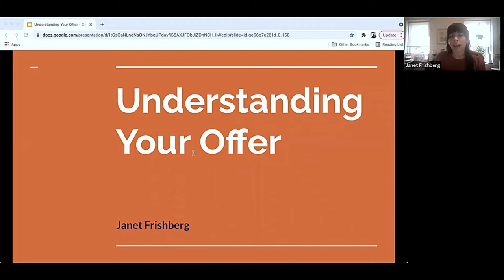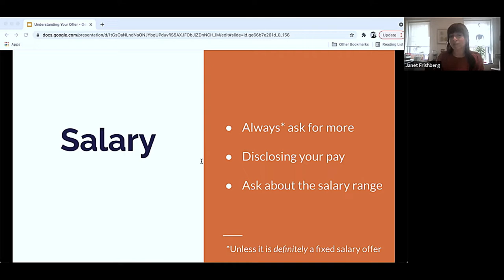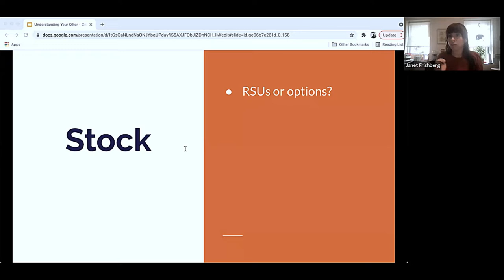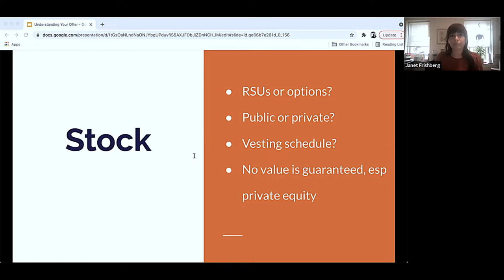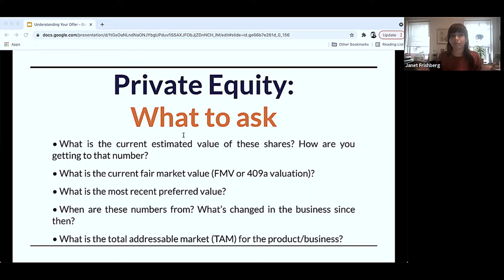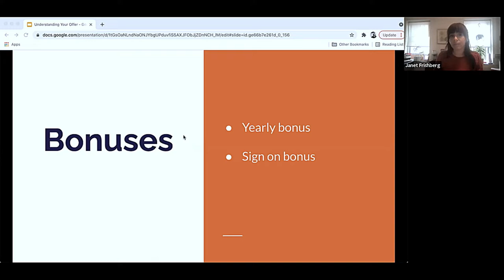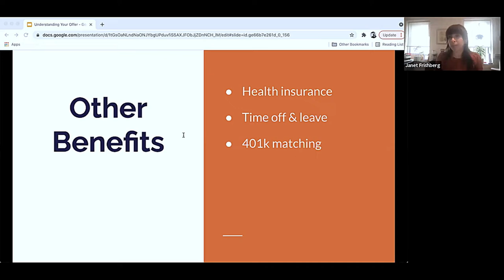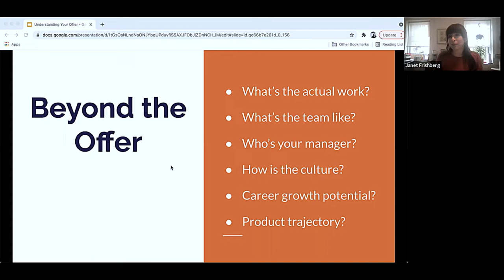LCL2021 Career Management: Talking Types of Compensation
Many of us are familiar with salary as a form of compensation. What are some other kinds of compensation might you be offered? Stock purchases, stock grants, vacation time, education reimbursement, health insurance, life insurance. In this session, learn how to navigate these offerings.

Presenter: Janet Frishberg, Technical Recruiter and Talent Strategy Consultant

Moderator: Nancy Frishberg

Closed captioning by Mónica López-Vázquez